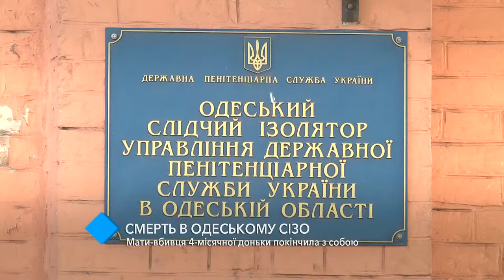Подозреваемая в убийстве своего ребёнка покончила жизнь самоубийством